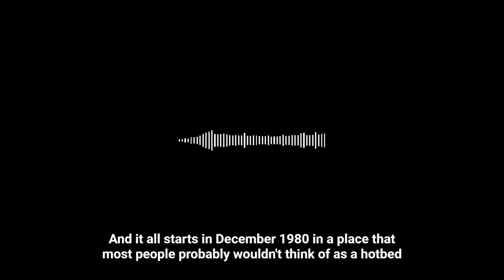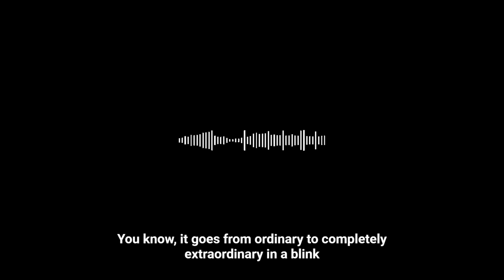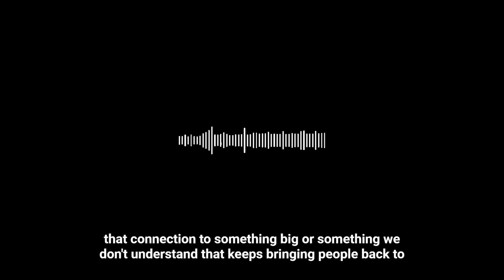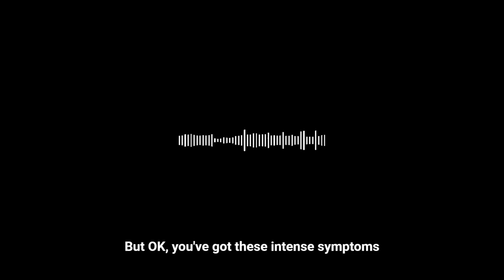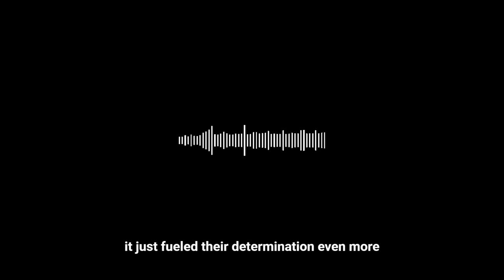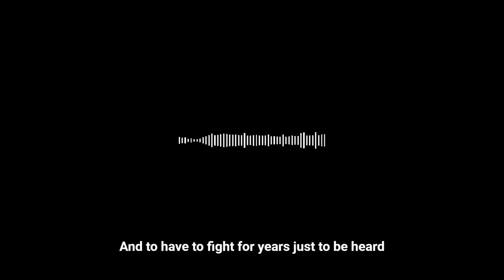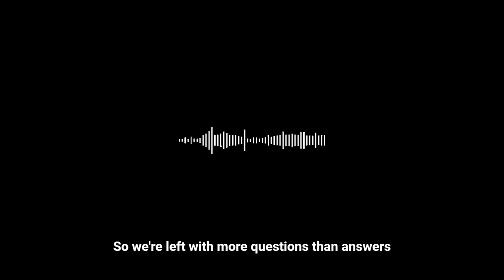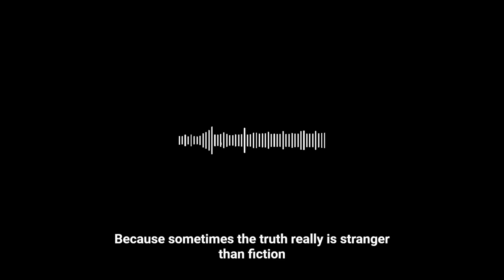UAP UFO Search The Cash Landrum Incident 1980 Pod Cast